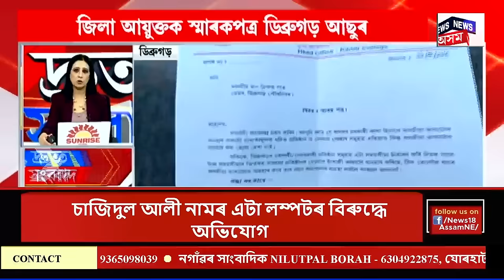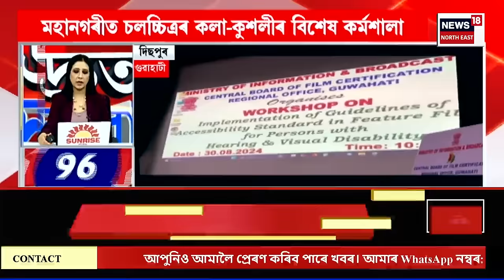SPEED NEWS | দ্ৰুত সংবাদ : হেকাৰক সহযোগ কৰি মহানগৰীত জালত চাইবাৰ অপৰাধী | Cyber Crime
SPEED NEWS | দ্ৰুত সংবাদ | হেকাৰক সহযোগ কৰি মহানগৰীত জালত চাইবাৰ অপৰাধী
* অনলাইন প্ৰবঞ্চকে সাধাৰণ জনতাক লুটিবলৈ ব্যৱহাৰ কৰিছিল অপৰাধী চক্ৰৰ পৰা ক্ৰয় কৰা বেংক একাউণ্ট
* দিছপুৰ আৰক্ষীৰ জালত পৰিল তিনি প্রৱঞ্চক